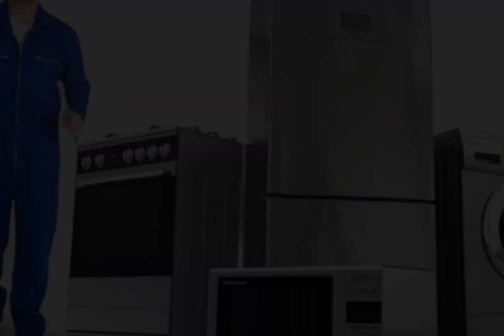GE Appliance Repair in Dallas Texas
Same Day & Emergency GE Appliance Repair
Servicing all of Dallas County, Texas

Brands Serviced:
We specialize in servicing an extensive range of brands, including GE, Whirlpool, Kitchenaid, Bosch, Sub-Zero, LG, Samsung, Maytag, and more. Our technicians possess in-depth knowledge of GE appliances, ensuring precise and efficient repairs.

Why choose ApexPlus Appliance Services?

Expert GE Repairs: Count on our skilled technicians to provide expert repairs specifically tailored for GE appliances, ensuring optimal performance.

Prompt and Professional: We understand the importance of quick solutions. Rely on us for prompt and professional service to restore your GE appliances to their best.

Transparent Transactions: Experience transparent pricing and transactions. We believe in fair and upfront pricing for our GE appliance repair services.

Choose ApexPlus Appliance Services for dependable, efficient, and professional GE appliance repairs in Dallas, Texas.

With a focus on customer satisfaction, a team of skilled technicians, and a dedication to the community, ApexPlus stands out as the reliable choice for GE appliance repairs.

Appliance Repair by Asurion,
2101 Cedar Springs Rd Suite 1050, Dallas, TX 75201, United States
C&W Appliance Repair,
9860 Monroe Dr, Dallas, TX 75220, United States
Bermudez Furniture & Appliances,
11456 Harry Hines Blvd Ste 105, Dallas, TX 75229, United States
Elite Appliances Repairs,
5927 Greenville Ave Suite #100, Dallas, TX 75206, United States
Uptown Appliance Repair,
6621 Snider Plaza Suite 275, Dallas, TX 75205, United States
Mr. Appliance of Highland Park,
6301 Gaston Ave Ste 1109, Dallas, TX 75214, United States
Global Microwave Parts, LLC,
9894 Monroe Dr, Dallas, TX 75220, United States
HPS Appliance Repair,
16135 Preston Rd #128, Dallas, TX 75248, United States
Premiere Appliances Dallas,
2512 Program Dr Ste 111, Dallas, TX 75220, United States
Appliance & Air Care Experts,
2701 Fondren Dr #133, Dallas, TX 75206, United States